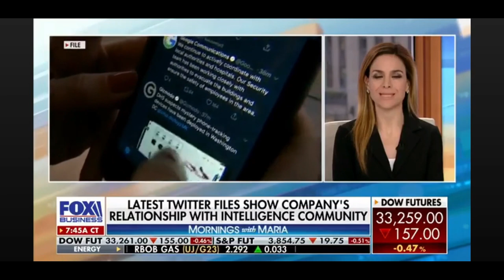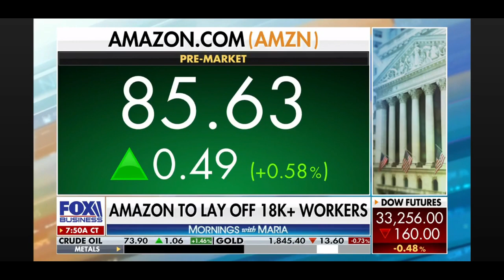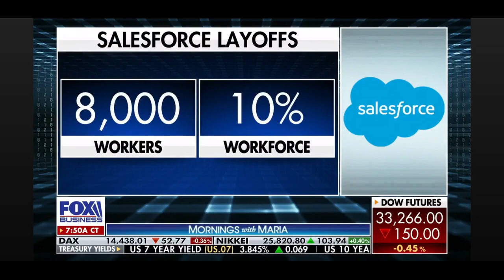CEI's Jessica Melugin Joins Fox Business to Discuss Twitter Files and Tech Layoffs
January 5, 2023 - Director of the Center for Technology & Innovation Jessica Melugin reacts to the latest "Twitter Files" release and looming tech layoffs in 2023